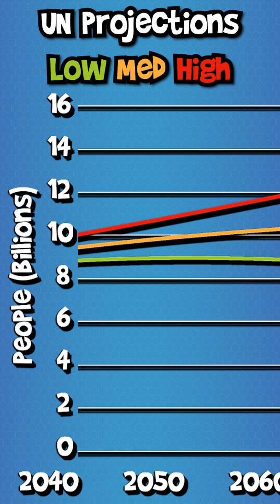Do we have a DEpopulation problem? (X10 )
The problem of overpopulation is often talked about, but it's also possible that, over the next few decades, the world will see depopulation rather than overpopulation. Find out more by watching the full episode